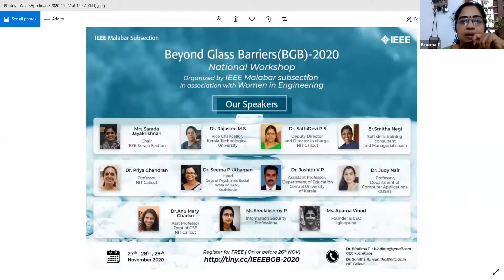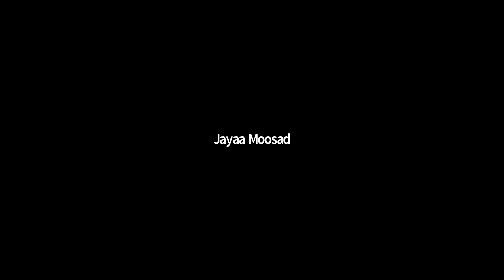Yoga Session by Arvions Power yoga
IEEE Malabar Subsection along with IEEE Women In Engineering proudly organized a 3 day national workshop for Women In Engineering entitled “Beyond Glass Barriers” BGB 2020 from 27/11/2020 to 29/11/2020. The session conducted yoga by Arvions Power yoga